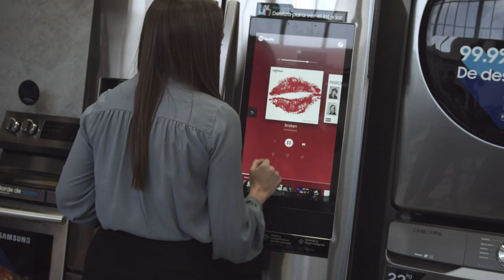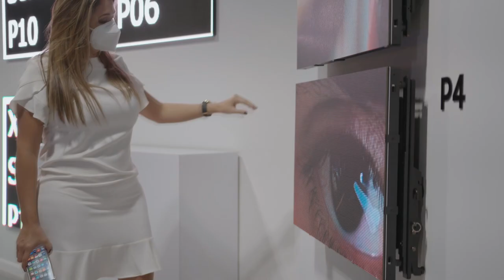She Hulk Review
She-Hulk Attorney at Law Review:
Aquí mi reseña de la primera temporada de She-Hulk Attorney at Law de Disney Plus.
@monsterenergy @digitalappliancepr @samsunglatin y @banditech